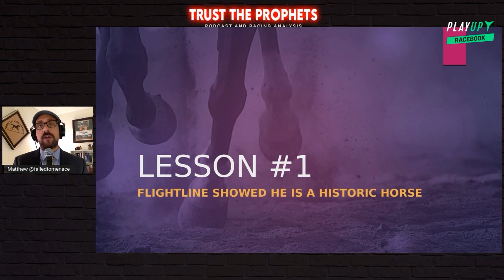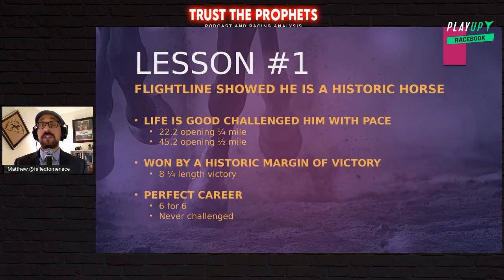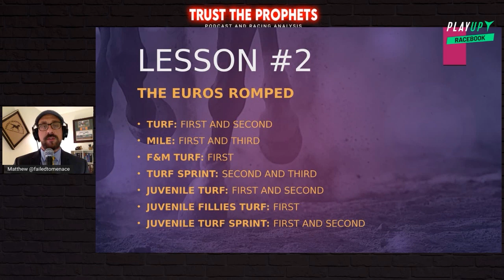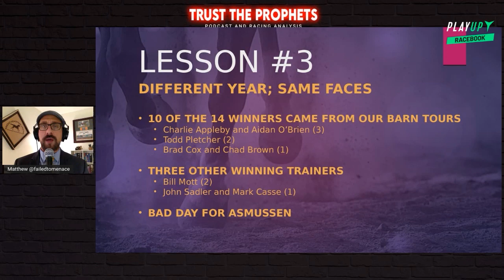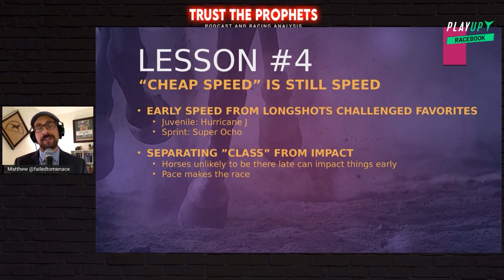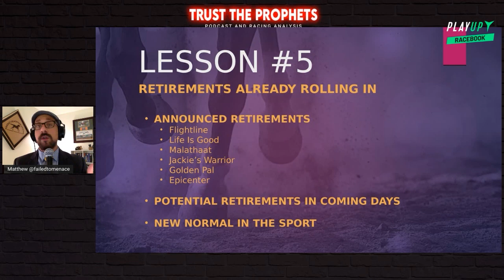2022 BREEDERS CUP | WHAT WE LEARNED!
2022 BREEDERS CUP | WHAT WE LEARNED! with Matthew Desantis.

The Breeders' Cup World Championships is an annual series of Grade I Thoroughbred horse races, operated by Breeders' Cup Limited, a company formed in 1982. From its inception in 1984 through 2006, it was a single-day event; starting in 2007, it expanded to two days. All sites have been in the United States, except in 1996, when the races were at the Woodbine Racetrack in Canada.

BET ON THE BREEDERS' CUP WITH PLAYUP RACEBOOK!

Be sure to use this link!

Sign up and deposit at PlayUp Racebook and receive a 50% deposit bonus up to $250!
Deposit $100 or more before the Breeders' Cup and we will give you an additional $25 FREE wager.
Let our Chat team know you deposited, and we will credit your account with the FREE $25 wager or send your account info to to receive your FREE $25 wager.